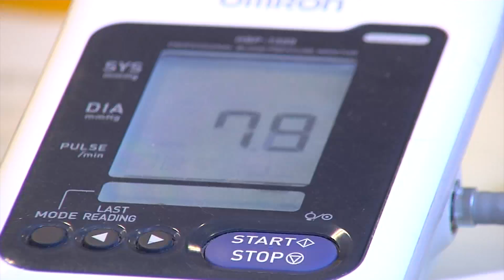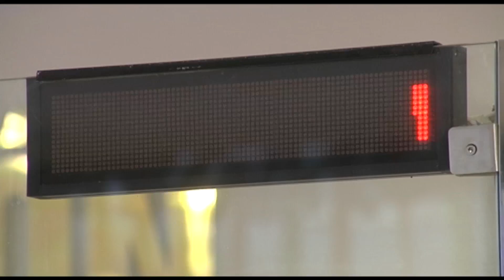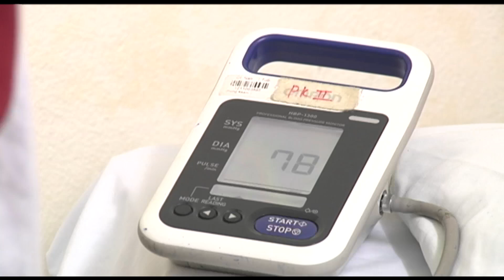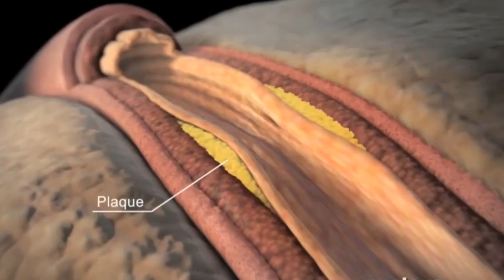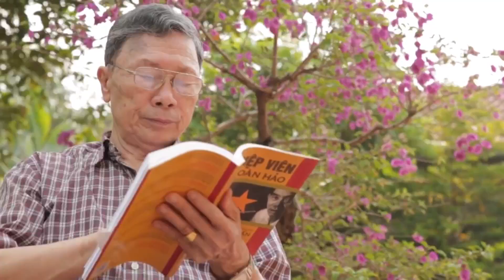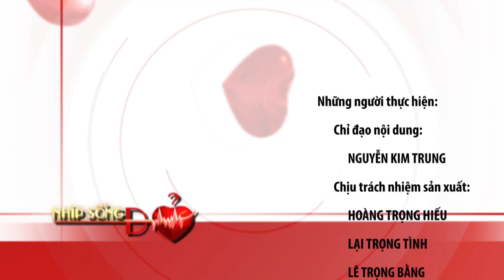(VTC14)_ Bệnh tăng huyết áp và nguy cơ tiềm ẩn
(VTC14) - Một trong những hậu quả của việc kiểm soát tăng huyết áp không tốt là suy tim - đây là biến chứng thường gặp của tăng huyết áp lâu dài, có thể làm suy giảm chất lượng cuộc sống và đe dọa tới tính mạng của người bệnh.